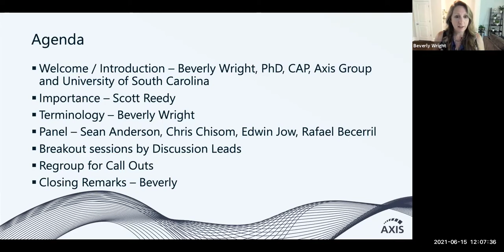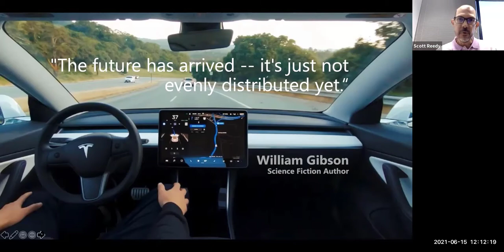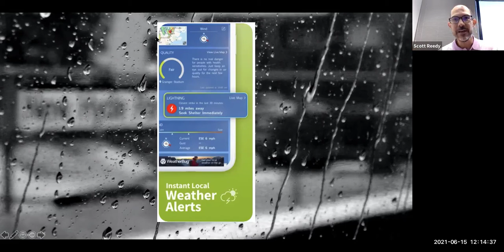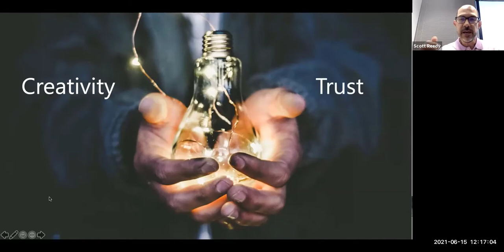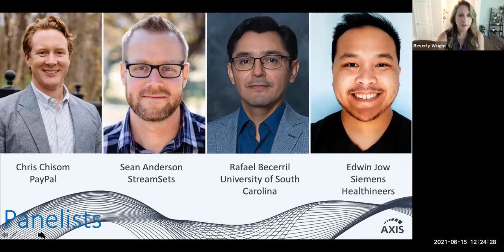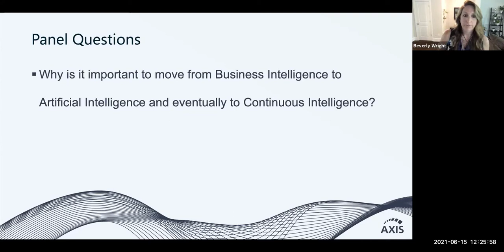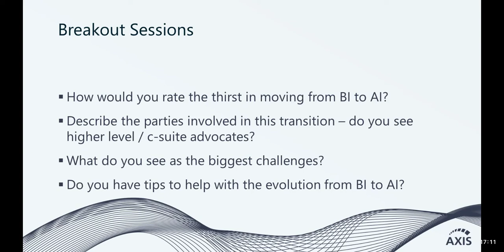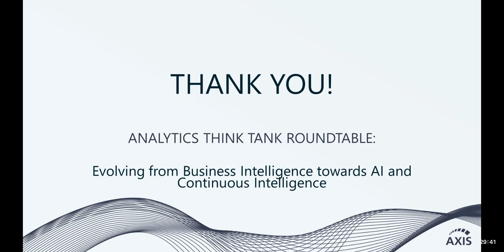ATTR BI to AI and Beyond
In this Analytics Think Tank Roundtable, cohosted by Axis Group and the Center for Applied Business Analytics at Darla Moore School of Business, moderator Beverly Wright, PhD and panelists discuss how to prepare for AI and beyond, getting started with advanced analytics, and much more!